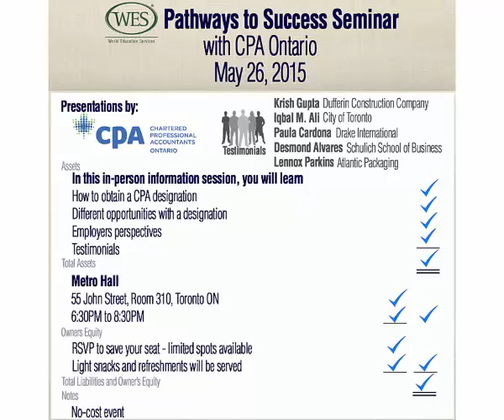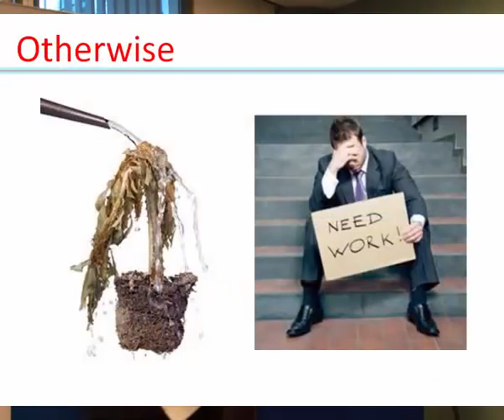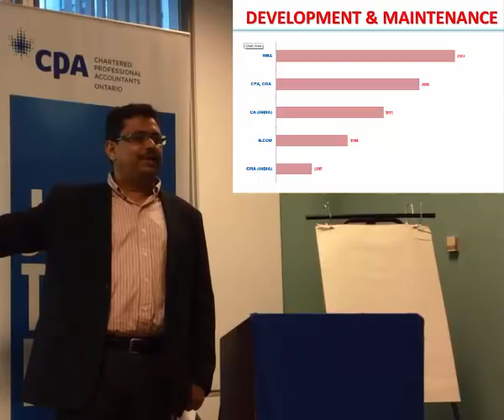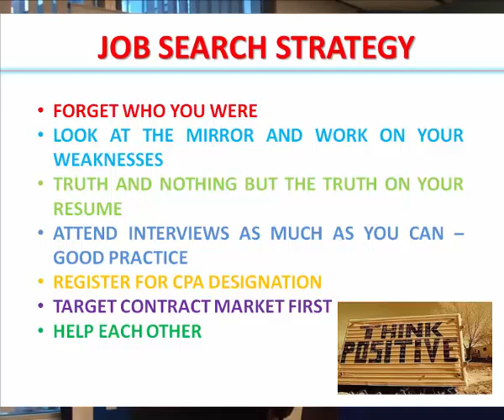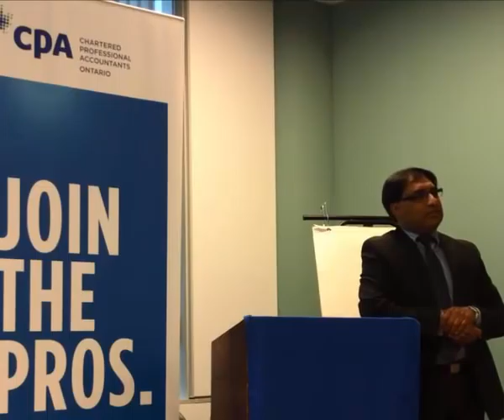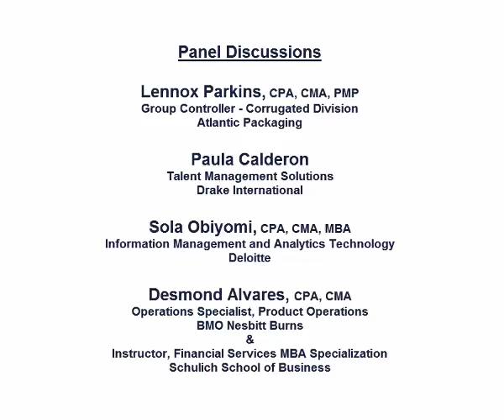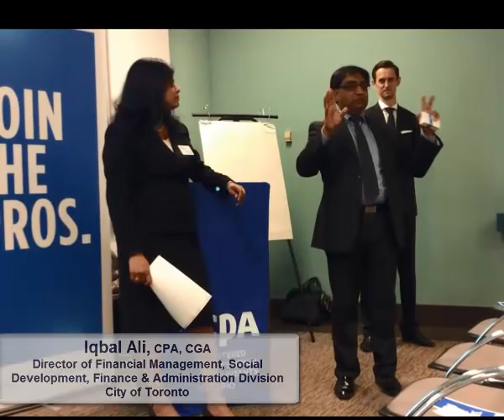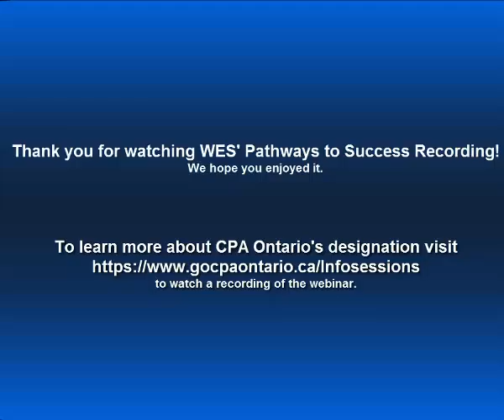Pathways to Success Seminar: Opportunities with an Accounting Designation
Get job search tips and strategies from internationally trained accounting professional in Canada.